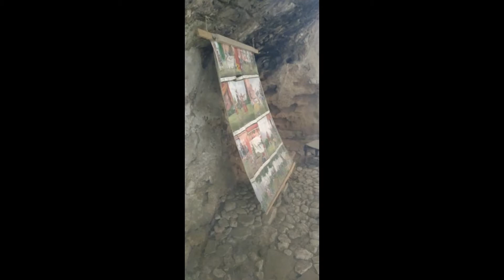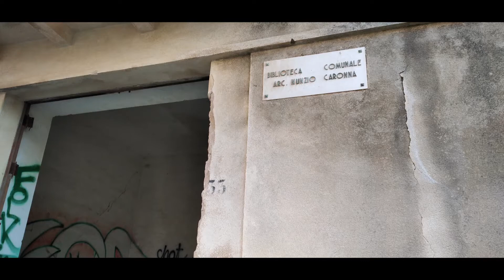SICILIA GROTTA MANGIAPANE FARO DI SAN VITO TONNARA DEL SECCO E LA VALLE DEL BELICE